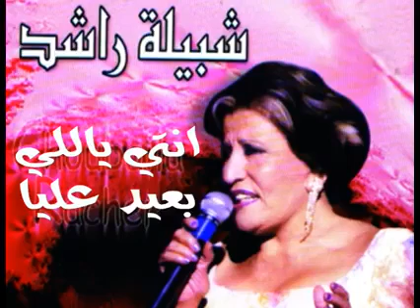انتي ياللي بعيد عليا؛ ؛؛ شبيلة راشد